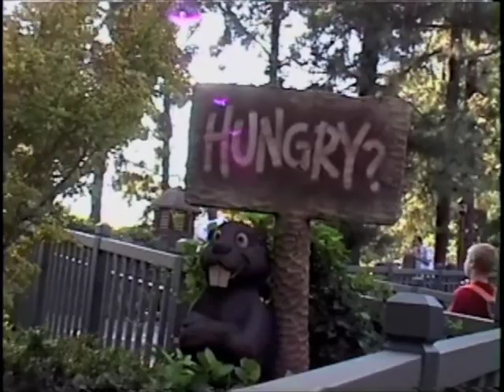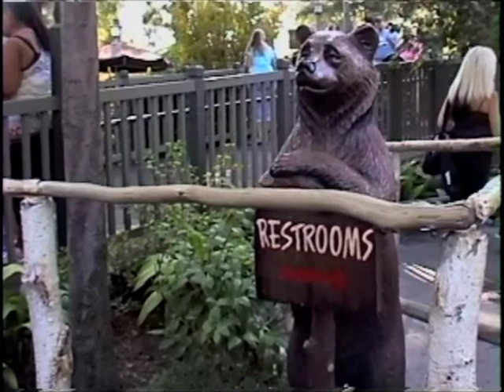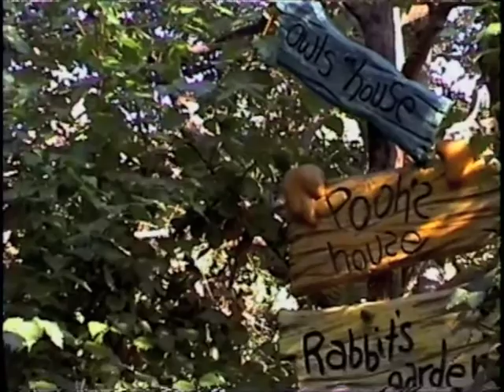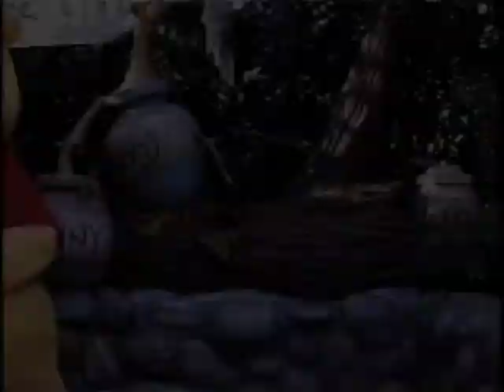Critter Country - Disneyland - 2013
I have been sick all week so I didn't put a video up last week and I am still sick now but I will send this video I took in 2013 of Critter Country!